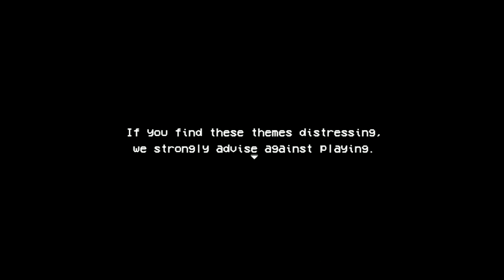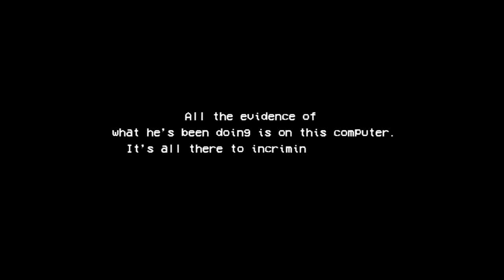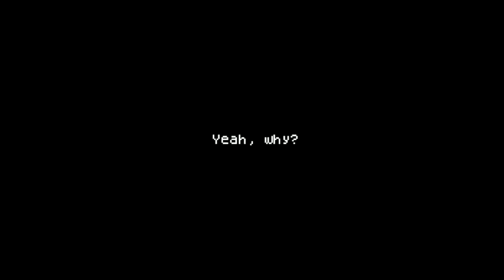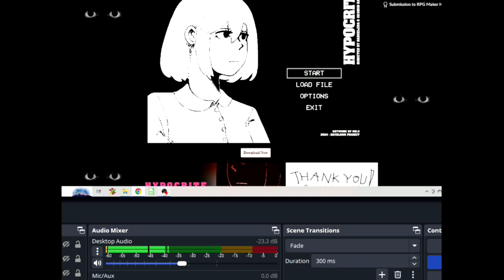Hypocrite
In this video I am a pdf file hunter, hunting pdf files...